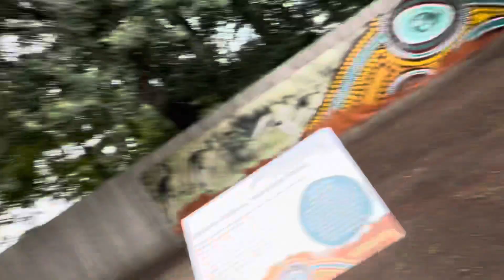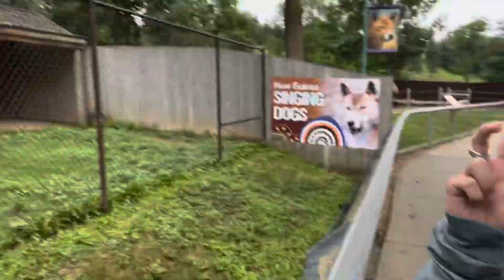This Bear Is Mean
I’m Back At The Zoo Seeing My Favorite Animals This Big Bear Doesn’t Like To Sharing His Food to Each Other Crazy